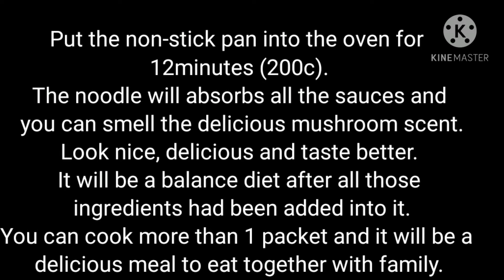Special Samyang Noodle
-Teaching how to cook Samyang Noodle in different way.
- Have fun cooking and preparing food in more interesting way.
- Recipe for Samyang lover.
- Look delicious and taste better.
- A more balance diet.

Hope you enjoy cooking !!